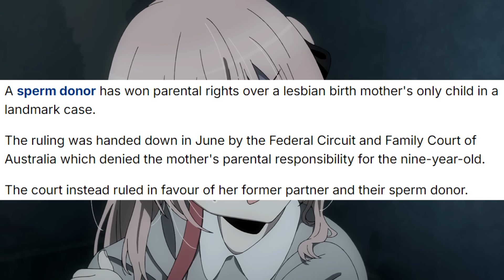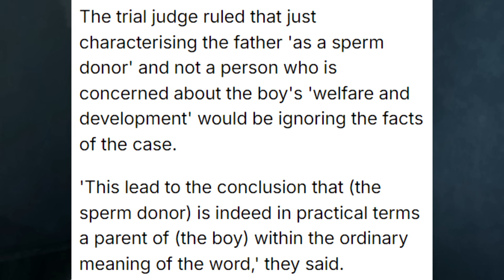Man Gets Custody of his Kid in the Most Unusual Way.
Never would have thought this is the custody meta, but I've seen weirder...

Background from Sono Bisque Doll wa Koi wo Suru